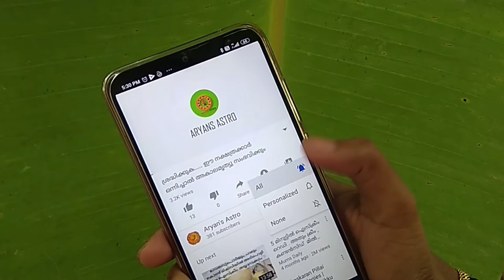തോമാശ്ലീഹ കല്ലിൽ സ്പർശിച്ചപ്പോൾ അതിൽ നിന്നും രക്തം വന്നു ..എവിടെയാണെന്നറിയാമോ | thomasleeha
തോമാശ്ലീഹ കല്ലിൽ സ്പർശിച്ചപ്പോൾ അതിൽ നിന്നും രക്തം വന്നു ..എവിടെയാണെന്നറിയാമോ